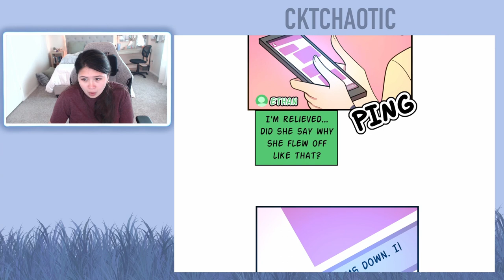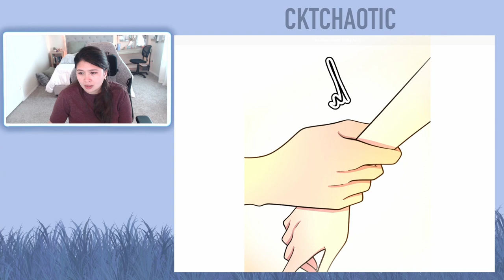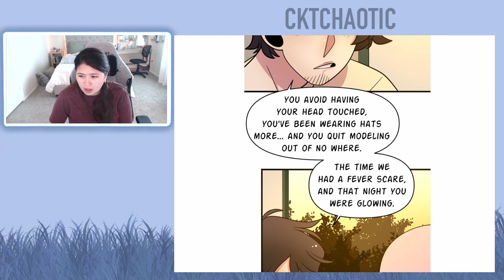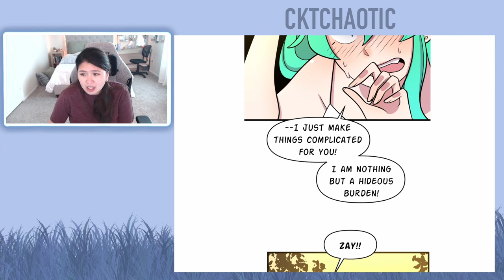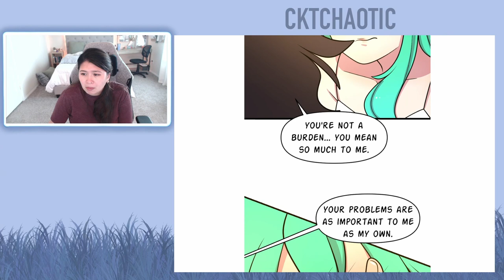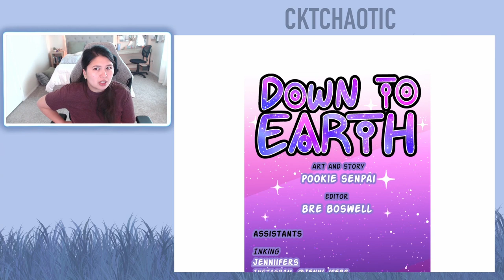Down to Earth - Chapters 181 to 182 (Eng) - Webtoon Read Aloud